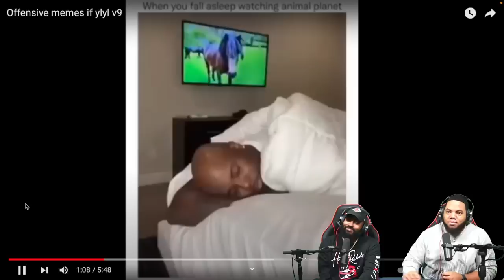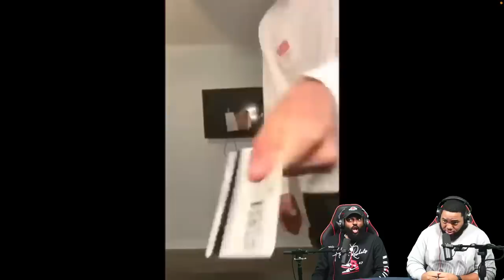INTHECLUTCH TRY NOT TO LAUGH TO OFFENSIVE MEMES V9 (YOUTUBE FRIENDLY VERSION)